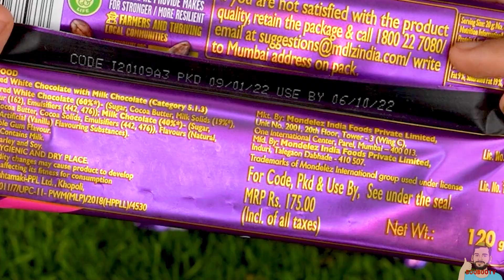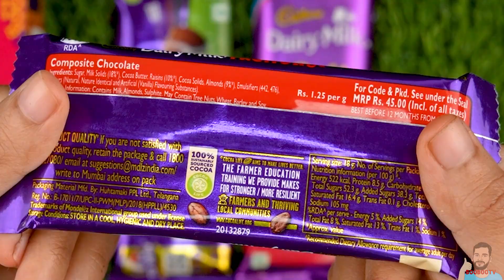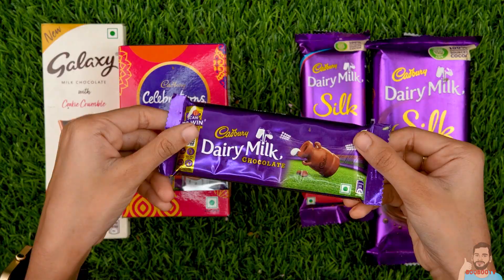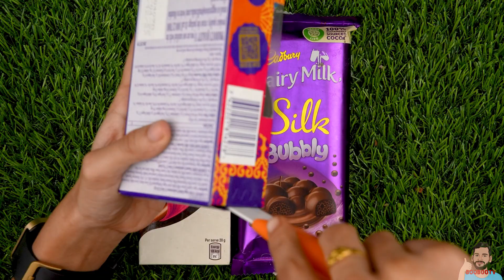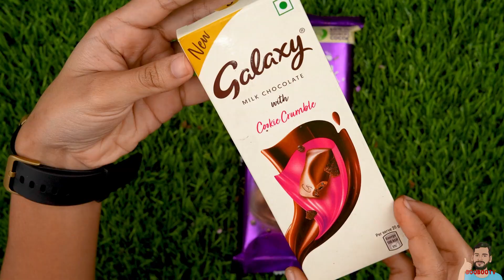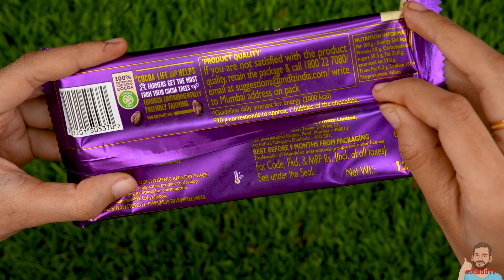Lots Of Candies full video Most Satisfying Mouth watering video by boobootv